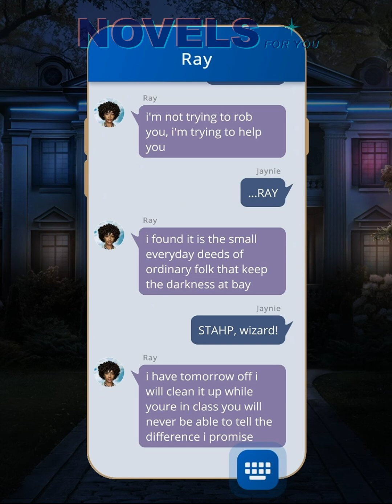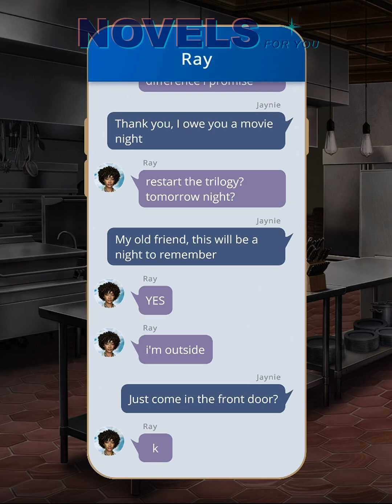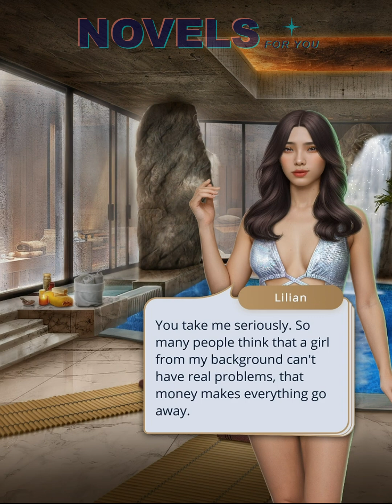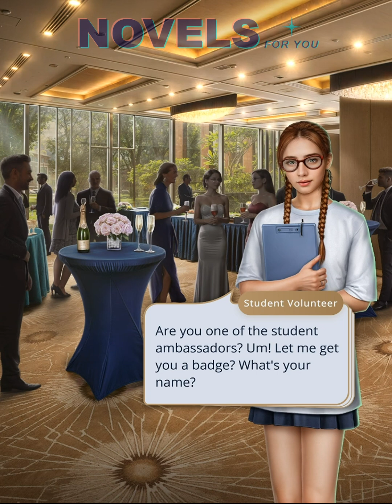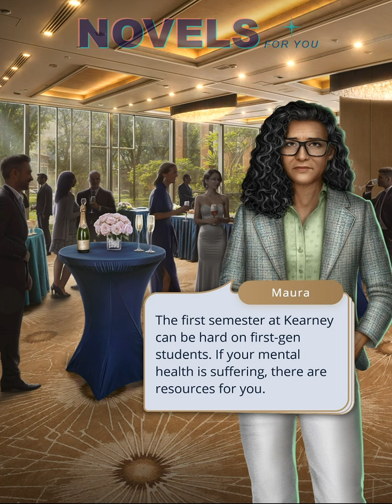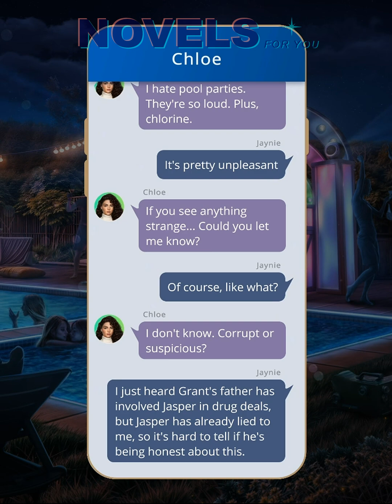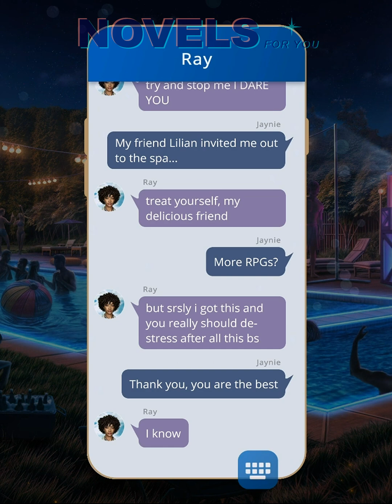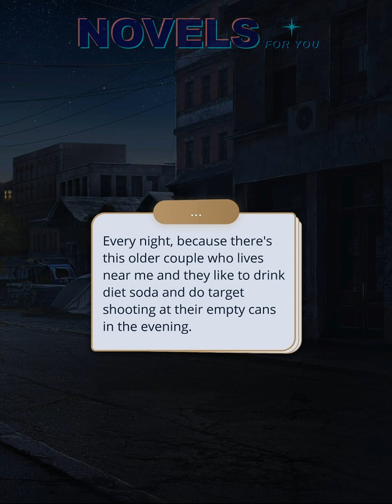7 BROTHERS (Tristan) - Season 1 Episode 8 / Romance Club